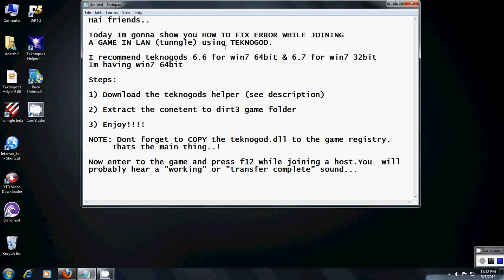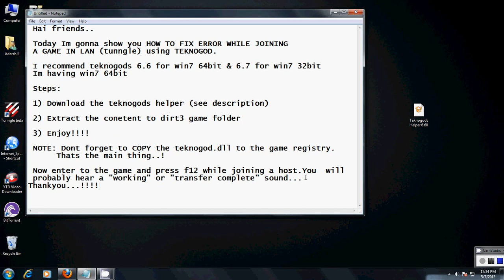How to fix Teknogod Error in Dirt3.(Cant hear any sound while hitting F12|Dirt3 connection error fix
After Seeing this video and following it you must be able to fix the LAN connection error or "connection failed" error in Dirt3.Thanx Hope you liked.

I recommend teknogods 6.6 version  for windows7 64bit & 6.7 version for windows7 32bit

**STEPS**
1) Download the teknogods helper
2) Extract the conetent to dirt3 game folder
3) Enjoy!

NOTE: Dont forget to COPY the ''teknogod.dll'' to the game registry.
           Thats the main thing..!

After following me, enter to the game and press f12 while joining a host.You  will
probably hear a "working" or "transfer complete" sound...Thats all..!

This video is created by Azad Menon.

New Tuts are coming soon...!

[TAGS]

Dirt3 connection error
Dirt 3 LAN fix
teknogod error
How to play dirt3 LAN
Dirt 3 connection lost
Dirt3 error
Dirt connection failed
Cannot connect tunngle in dirt3